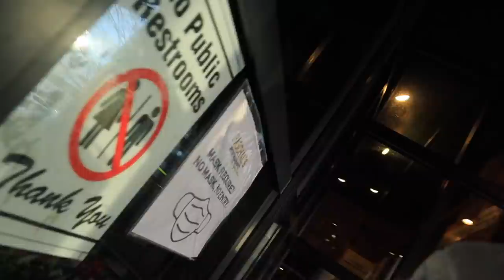GRWM + VLOG// Karizma came to visit me!!! *very funny*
NEVER QUESTION YOUR WORTH JUST BECAUSE SOMEBODY ELSE CANT SEE IT
777
SOCIAL MEDIAS:
@ whoisprincessjay
depop- princessjay777

FAQ:
Age?18
What do you use to edit? Cute cut pro & Final cut pro

OMG HEY BABY BOO YOU MADE IT ALL THE WAY DOWN HERE ILYSM😘